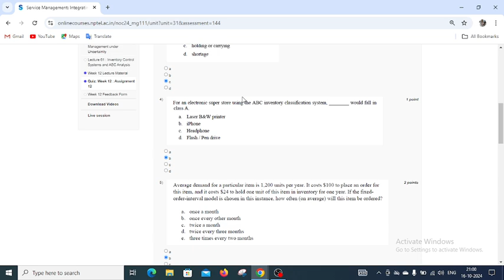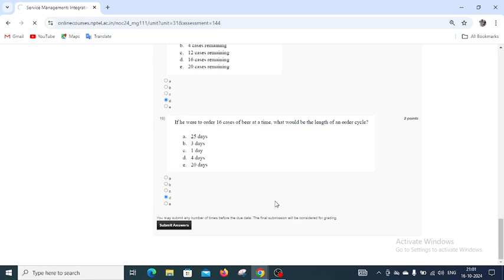WEEK 12 Service Management: Integrating Strategy, Operations, and Technology##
NPTEL# » Service Management: Integrating Strategy, Operations, and Technology##